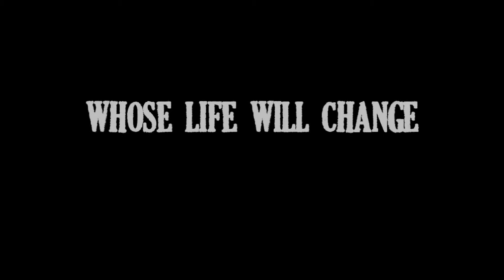The Book Thief -- By Markus Zusak (Book Trailer)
Lea Anderson
Andres, 5th Period

Final Project